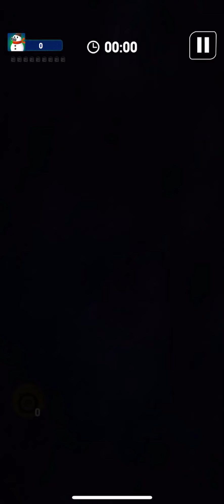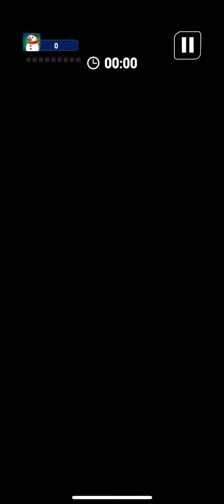how to play SPACE SHOOTER LEVEL 1-4